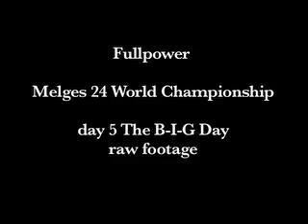Melges 24 Worlds day 5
Day 5 sample footage melges 24 worlds 25-30 mph 8-10 foot swells. B-I-G